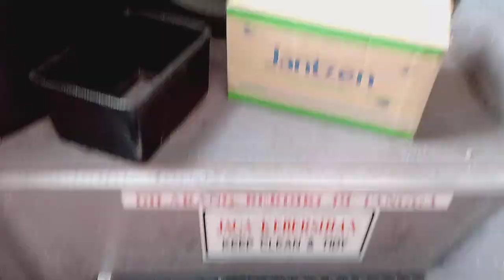Bus Polishing and Interior cleaning বাস পরিশহিন ইনটিয়ার কিলিংনিন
আমরা বাস আর কার পুলিশন করি আমাদের সাথে যোগাযোগ করতে পারেন বাস এবং কার ইন্টেলিয়া পলিশন করবেন আমাদের সাথে যোগাযোগ করতে পারেন। Mobel...±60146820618